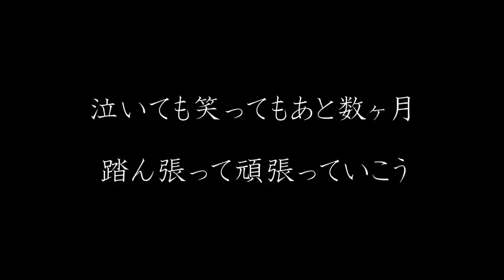活を入れて欲しい